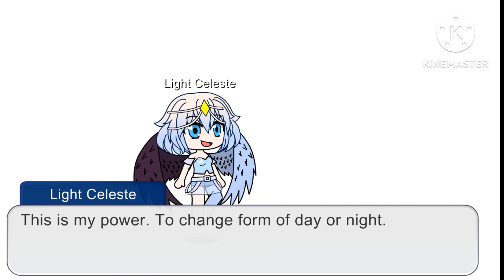Celeste shows you her crown power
character by @HeroWarsAllianceRU